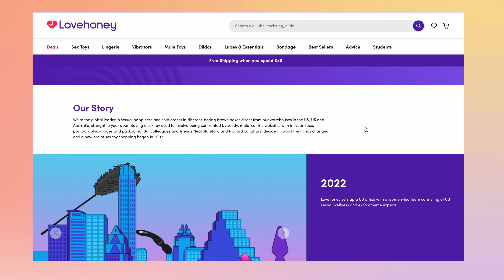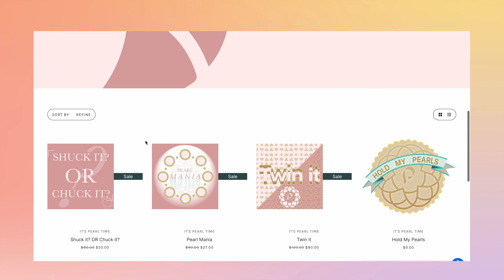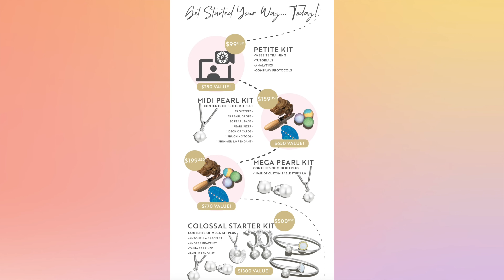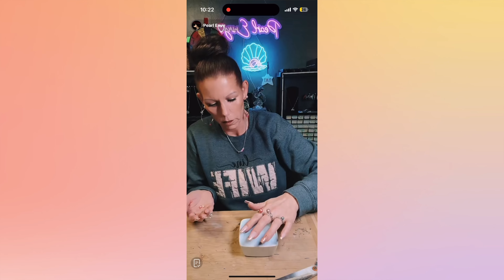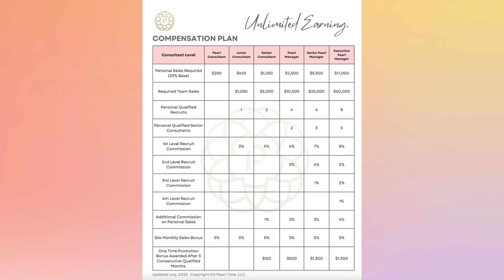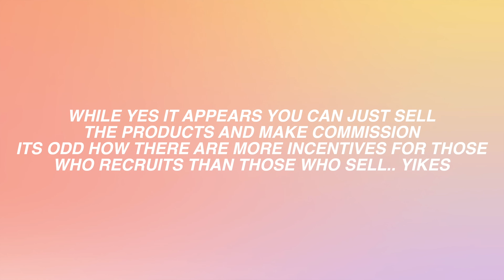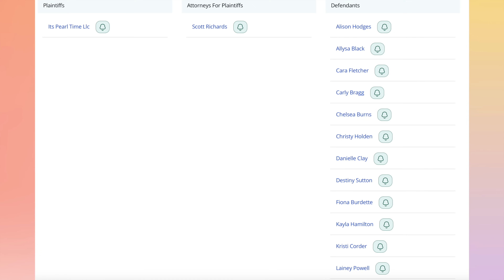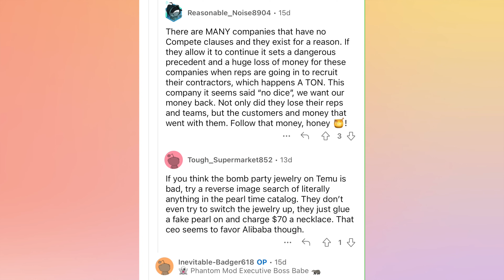Exposing The SCAM Behind TikTok Pearl Parties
Hello Angels,
In today's video, we are talking about Exposing The SCAM Behind TikTok Pearl Parties! Pearl Time is a MLM that has been behind some of these pearl parties and were gonna cover it once again!

00:00 INTRO TO PEARL TIME
02:07 PICTURE THIS SCAM..
04:32 PRODUCTS
07:04 HOW TO GET STARTED
09:16 HOW MUCH CAN YOU MAKE
11:26 THE THINGS THEY DON'T TELL YOU
15:15 THE COMP PLAN
19:16 THE “MEDICAL INSURANCE?!”
20:44 THE TRIPS
21:41 THE LAWSUIT
26:52 FINAL THOUGHTS